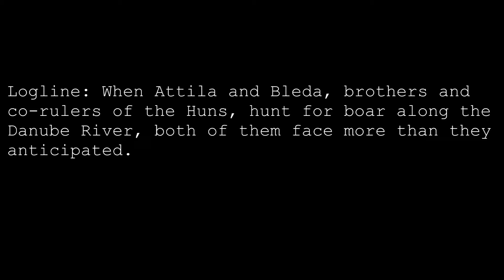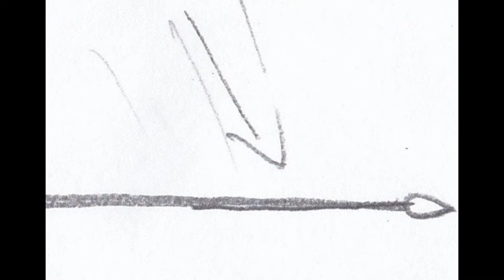ANIMATIC: The Boar Hunt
Historical accounts of how Attila came to be leader of the Huns vary. One popular version is that Attila assassinated his brother Bleda while they were out hunting boars. This is an interpretation about how that event might have gone.

The Boar Hunt was created for my Production class at Rhode Island College. It won a monetary talent award for a film animatic/video.

The piece was first written as a script, then turned into a shot-list. That shot-list was then turned into a storyboard, which is where the images are from. All images were drawn by me, by hand.

The music is Galloping Steeds, an instrumental accoustic version, by the band Tengger Cavalry. Excellent band. Please check them out. I found it fitting because the Huns were most likely the Xiong Nu, a turkic-mongolian people pushed out of northern China by the Han Chinese and other tribes, like the famous Mongols.